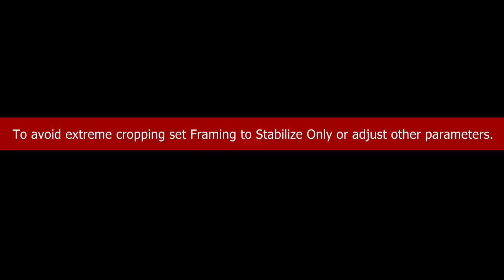Los Descomunales precios en artículos navideños